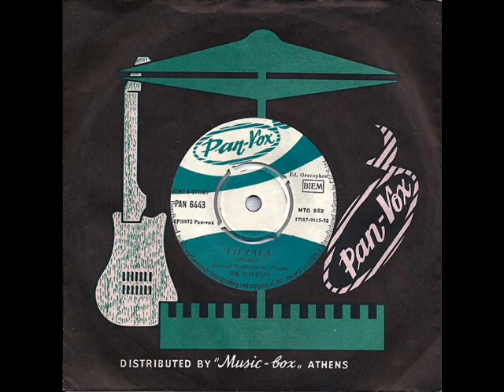THE DALTONS - Κοίτα... Σκέψου (Papa Do)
ΔΙΣΚΟΣ Κοίτα... Σκέψου (Papa Do) / Γιεζαέλ (Jesahel)(7", Single)(1972)
Το 1972 οι Daltons διασκευάζουν το Papa Do των Lynsey De Paul και Barry Blue.